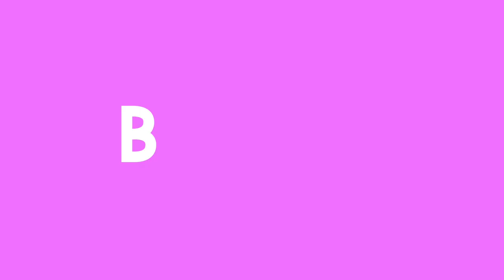Bunk Beds - Ennio the Little Brother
Directed by Ennio the Little Brother